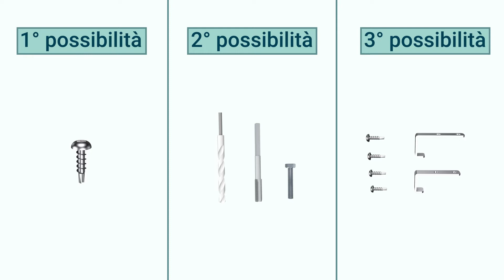Grad® : Installazione di guide START RAIL su strutture metalliche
Il sistema GRAD è particolarmente utile per le terrazze con ossatura metallica.

Grazie alle nostre guide a clip :

✅ Non è necessario usare travetti di legno per sostenere le doghe mentre si mantiene la consistenza e la durata di una struttura metallica.

✅ Allineamento e spaziatura perfetti : le clip sono montate in fabbrica, quindi non c'è margine di errore.

✅ Durata migliore delle doghe : distanza di 6 mm tra le doghe e i supporti, scanalature per lo scarico delle tensioni.

✅ Fissaggio invisibile.

✅ Installazione con una seplice pressione per una velocità di montaggio ineguagliabile.

✅ Doghe smontabili grazie al paio di chiavi incluso

Prodotto fabbricato in Francia 💪💪